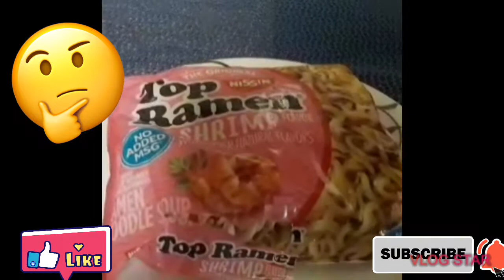Beef Noodles Breakfast |বিফ নুডুলস নাস্তা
Ingredients
Ghee
Onions
Chill
Corn
Green Peas
Beef
Eggs
Noddles
Salt to taste